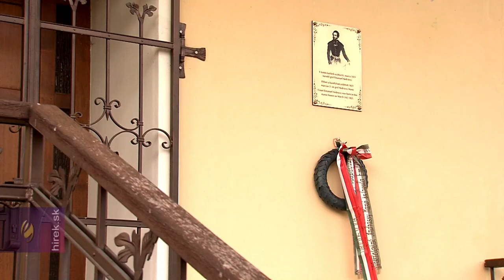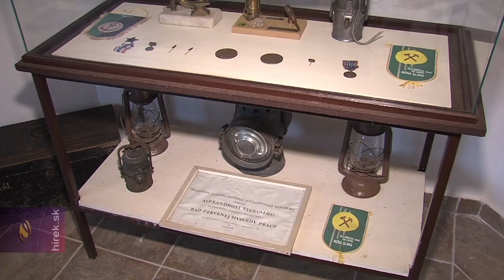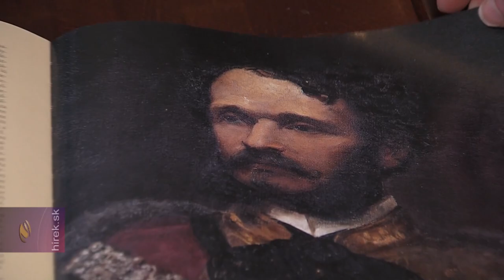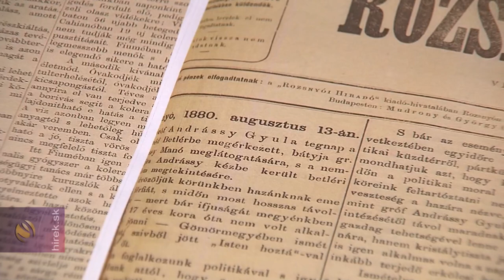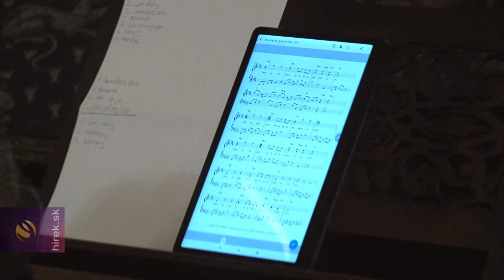Kétszáz éve született gróf I. Andrássy Gyula miniszterelnök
Oláhpatak/Betlér. A házasság hete alkalmából már hagyományosan, zongoraesttel egybekötött előadást tartottak a betléri Andrássy-kastélyban, amely az egykori Felső-Magyarország egyetlen épségben megmaradt főúri hagyatéka. Gróf I. Andrássy Gyula életében három nő játszótt kiemelten fontos szerepet. Ezeket a kapcsolatokat ismerhették meg az érdeklődők. A korábbi magyar miniszterelnök és külügyminiszter kétszáz éve, 1823-ban született, de, hogy pontosan hol és mikor, nem tudni.